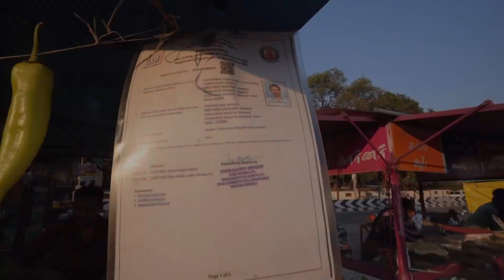Fastest Food Maker Of India | Green Puri & Mirchi Bhaji | 12 Different Items | Indian Street Food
Hi I’m Arjun,

 ￼Address :- Thappa kulam Muktheeswarar temple corner, Meenakshi Nagar, Tamil Nadu 625009